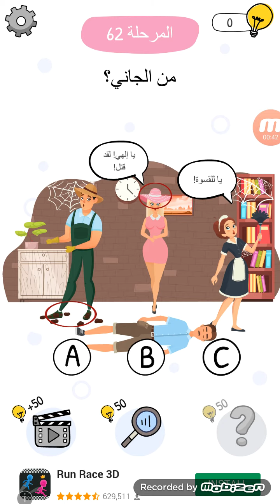Who is? 62 من الجاني